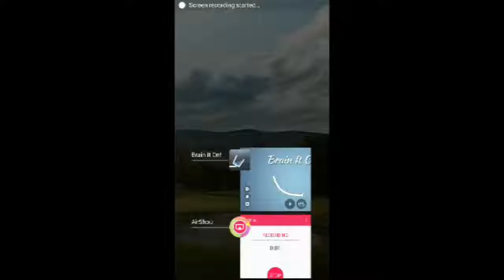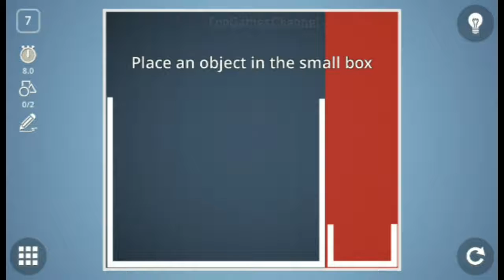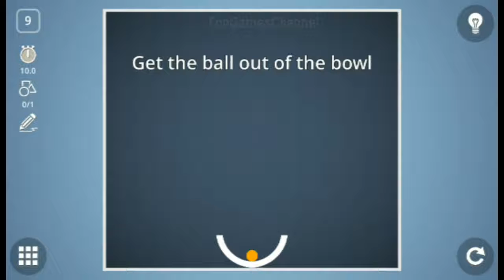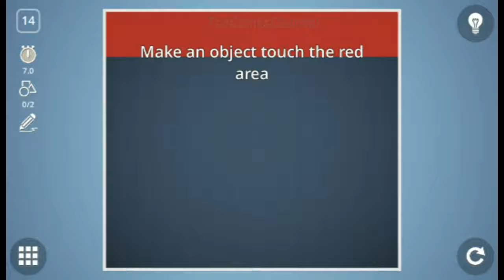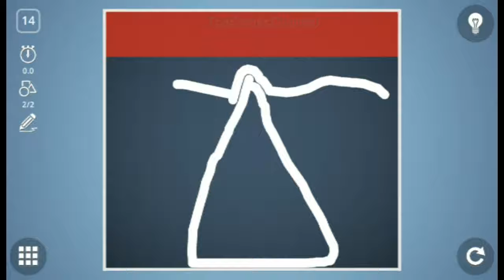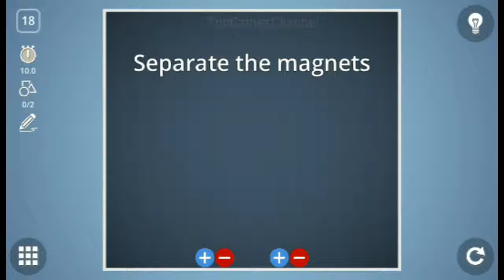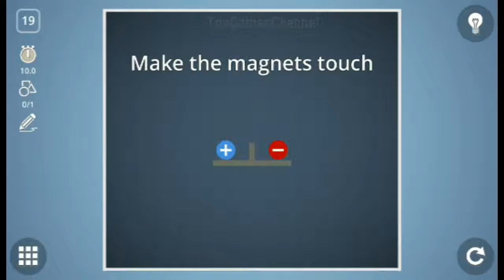Brain It On! Game - Level 1 - 20 Walkthrough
Deceptively challenging physics puzzles for your brain!
Draw shapes to solve challenging physics puzzles. They're not as easy as they look